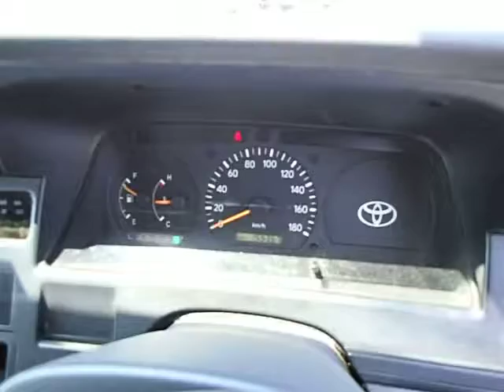Used 1998 AT Toyota Hiace Van 36039 for sale Code: RZH102V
This second-hand 1998 AT Toyota Hiace Van was registered for the first time in 36039. This car engine has a volume of 2,000 cc. It requires Gasoline/Petrol to work properly. The transmission of this car with 4 doors is AT and the drivetrain is 2WD. Inside this used vehicle, you will find the steer on the Right side , and a total number of 3 cozy seats.

You can import this secondhand 1998 AT Toyota Hiace Van on CarUsed website, below this
More about our company: